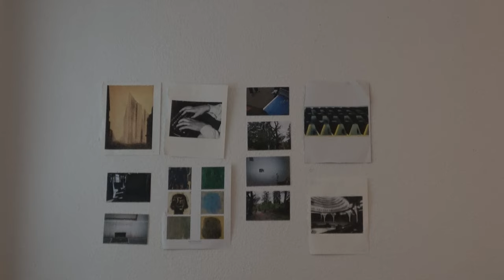ph1il - auf und ab (OFFICIAL VIDEO) prod. boyfifty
auf und ab OUT NOW

um 23:59 Uhr auf Spotify und co.
lieb euch!!

beat: @boyfifty
mix: namo.wht / ph1il / @HYCED
master: namo.wht   (besonderes danke!)
lyrics: ph1il
video edit: ph1il
shots: @HYCED , ph1il usw.